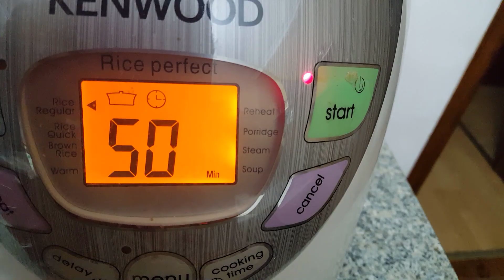Ən ləzzətli sağlam kolbasa 2 ildi kolbasa ALMIRAM. Ev üsulu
Bu kolbasya müxtəlif ədəvalar, duz və  nişasta qatılmışam. Bağırsaq və ya onun süni əvəzedicisindən belə istufadə etmədan ev şəraitində elə ləzzətli  içərisində Halal, doğranmış ət və ət farşi. Sevqi ilə hazirladığıniz kolbasa yoxsa , bəzi mağazalarda 2-3 manata kolbasa və sosiska məmulatları  hansinı seçərsiz? Buda resept buyurub hazırlayin,Nuş olsun!
ərzaqlar:
Ətin çəkisi sümüksüz
toyuq əti       1.5 kg
duz                                    1.5-2 çq
cirə                                    1/2 çq
şirin qırmızı bibər tozu   2 çq
sarımsaq tozu            1 çq silə
muskat rəndəsi          1/4 çq
nişasta                         1 xq təpələmə
 qüldəfnə,                    2 çimdik(olmasada olar)
  Пажитник (шамбала)
Buxarda50dəgigə 1 saat bişirib 5-6 saat soyuduruq(soyuducuda)